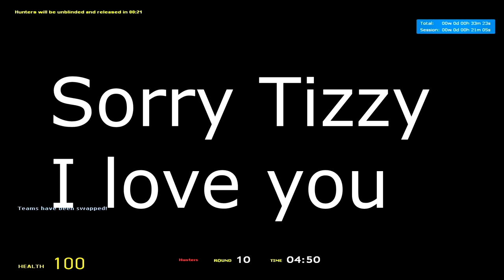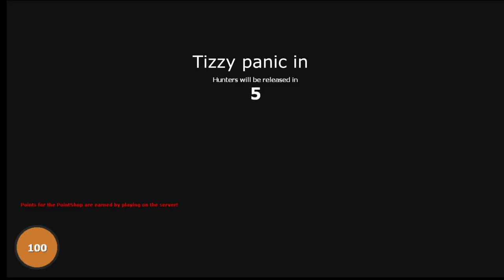more fun with Tizzy on prop-hunt 78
hello everyone welcome to more madness more giggle's with me and tizzy, let me know what you like to see me and Tizzy play next don't forget to Like comment and subscribe